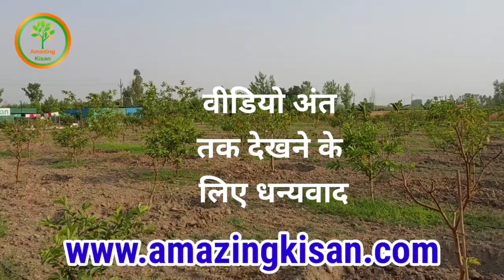313. अमरूद में सर्दियों की फसल की तैयारी में एक नया प्रयोग - कुछ समस्याएं और उनका समाधान.